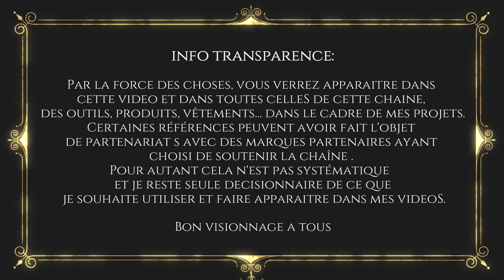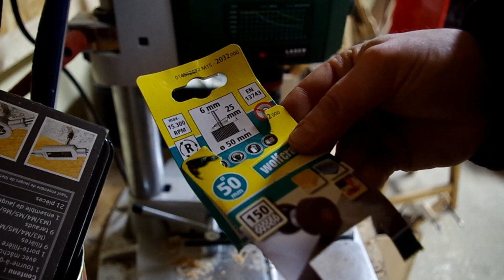Faire une cuillère en bois facilement pour les débutants! Makind an easy carving spoon!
Bonjour à tous [cliquer sur "PLUS" pour ouvrir la description], pour noël je ramène la bûche! Enfin, les cuillères qui étaient dedans!e

Voici quelques liens vers des produits utilisés dans le cadre de ce montage et d'autres projets de la chaîne:
-produit facilitant la glisse du bois sur les machines
-équerre japonaise
-embout de ponçage Wolfcraft

Découvrez des photos des coulisses  en visitant les comptes instagram et facebook de la page, dont les liens sont ci-dessous ;-)

Des achats prévus prochainement sur Amazon? Un transat, une perceuse, un DVD...Alors utilisez ce raccourci ( à mettre dans vos favoris ;-) )

Info très importante: Le prix de vos achats RESTERA ÉVIDEMMENT INCHANGé si vous utilisez ce lien Amazon me redonnera en échange quelques centimes à chaque achat qui permettront d'équiper l'atelier!

A bientôt!